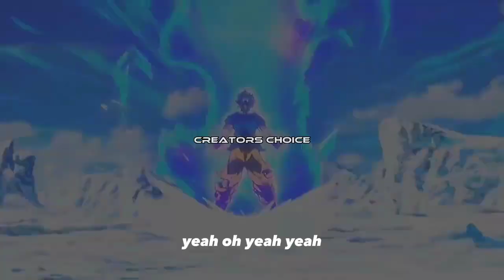Invincible - Pop Smoke SLOWED (Lyrics)